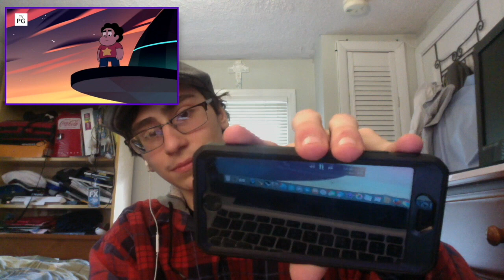Steven Universe: Wanted Promo [Blind Reaction + Analysis]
This was oddly very time consuming to edit-

Well here you guys have it! My reaction/thoughts on the Steven Universe: Wanted Promo.

I do not show the entire episode. I strongly urge everyone to watch the original work through legal means such as Amazon, Live TV, CartoonNetwork.com, or the Cartoon Network App.